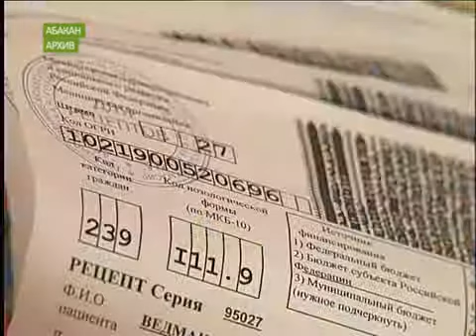Проверка социальных аптек